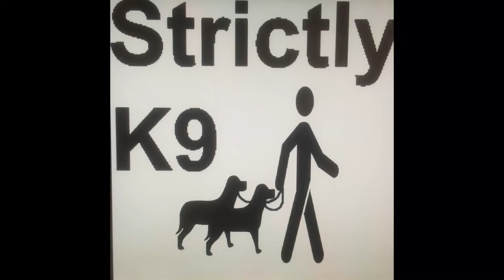maddi introduction to pinch collar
maddi would pull hard on lead so i introduced her to a pinch collar
used correctly they are a good tool for dog training